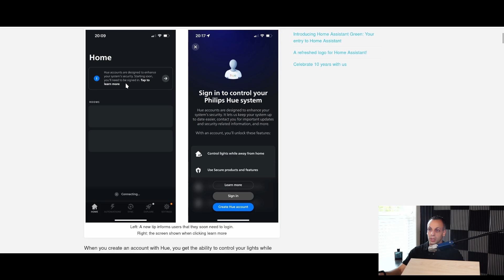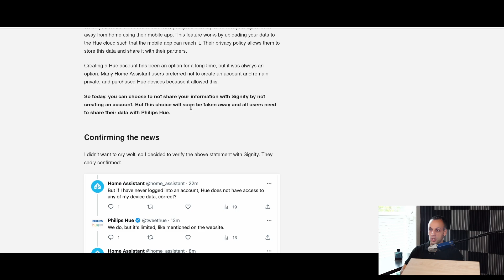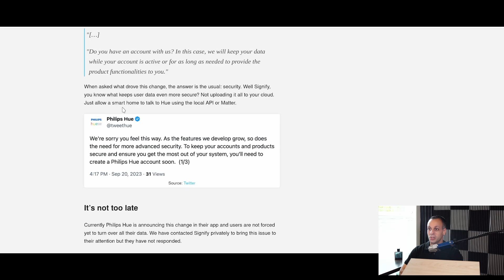Philips changes terms after the sale: requires data-sharing account to use a light bulb...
› Bitcoin: 1EaEv8DBeFfg6fE6BimEmvEFbYLkhpcvhj
› Bitcoin Cash: qzwtptwa8h0wjjawr5fsm0ku8kf40amgqgm6lx4jxh
› Dash: XwQpZuvMvU44JT7C7Uh6xHvkSadzJw9fMN
› Dogecoin: DKetsoCvwa2hF29ssgUA4Wz4hxT4kj3KLU
› Ethereum: 0x6f6870feb48f08388ee345cf0261e2f03d2fa310
› Ethereum classic: 0x671bfd61ba87edf6365c97cea33d66ba73645510
› Litecoin: LWnbTTAjojZQt68ihFJFgQq3cYHUsTcyd7
› Verge: DFumZ5sMhi3JktLQpsTVtV9xUt3zKDrcZV
› Zcash: t1Ko3FkphQYoQroQc8k2DVk4WKMAbmNR8PH
› Zcoin: a8QdvArHmdRYe1MjiqtP6jDNe6Z4JgnRKZ